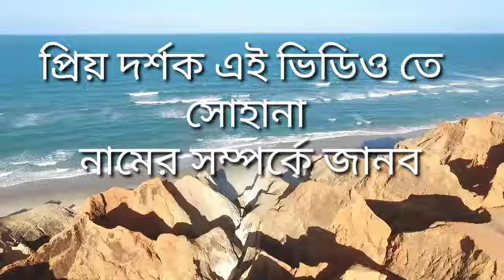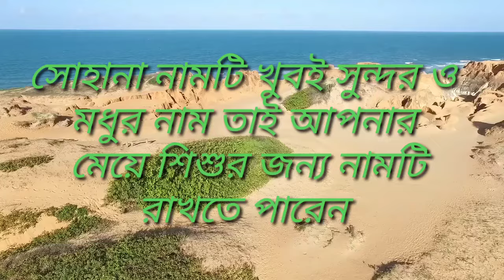সোহানা নামের অর্থ কি? সোহানা নামের ইসলামিক অর্থ কি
সোহানা নামটি মূলত মুসলিম মেয়েদের ক্ষেত্রে ব্যবহার করা হয়ে থাকে। অনেক সময় এটি অন্যান্য ধর্মেও ব্যক্তিরাও ব্যবহার করে তবে খুবই কম।

সোহানা নাম সংক্রান্ত কিছু গুরুত্বপূর্ণ প্রশ্ন এবং উত্তর :
সোহানা অর্থ কি?
সোহানা অর্থ:  ঘাসের উপর শিশির,ক্ষমাপূর্ণ।

সোহানা নামের অর্থ কি?
সোহানা নামের অর্থ :  ঘাসের উপর শিশির,ক্ষমাপূর্ণ।

সোহানা নামটি কি ইসলামিক নাম?
অবশ্যই সোহানা নামটি কে ইসলামিক নাম বলতে পারি।

সোহানা নামটি কি আধুনিক নাম?
হ্যাঁ অবশ্যই সোহানা নামটি আধুনিক নাম। এর মধ্যে কোন সন্দেহ নেই।

সোহানা নামের আরবি অর্থ কি?
সোহানা নামের আরবি অর্থ:  ঘাসের উপর শিশির,ক্ষমাপূর্ণ।

সোহানা নামের ইসলামিক  অর্থ কী?
সোহানা নামের ইসলামিক অর্থ :  ঘাসের উপর শিশির,ক্ষমাপূর্ণ।

আমার মেয়ের জন্য আমি কি  সোহানা  নামটি রাখতে পারি?
অবশ্যই আপনি চাইলে সোহানা নামটি রাখতে পারেন।

আমার ছেলের জন্য আমি কি সোহানা  নামটি রাখতে পারি?
না , সোহানা নামটি শুধুমাত্র মেয়েদের ক্ষেত্রে ব্যবহার করা হয়ে থাকে।

সোহানা  নামটি কি উভয়লিঙ্গের নাম হিসেবে বিবেচনা করা যাবে?

সোহানা শব্দের অর্থ কি ?
সোহানা শব্দের অর্থ :  ঘাসের উপর শিশির,ক্ষমাপূর্ণ।

Sohana Meaning in Bengali?

সোহানা নামের বাংলা অর্থ কি?
সোহানা নামের বাংলা অর্থ:  ঘাসের উপর শিশির,ক্ষমাপূর্ণ।

Sohana Name ar Ortho ki ?

সোহানা নামের ইংরেজি অর্থ কি?
সোহানা নামের ইংরেজি অর্থ : Dew on the grass, forgiving.

সোহানা  নামের ইংরেজি বানান কি?
Sohana

সোহানা নামটি কি বর্তমান যুগেও ব্যবহার করা যায়?
হ্যাঁ, অবশ্যই সোহানা নামটি বর্তমান যুগেও ব্যবহার করা যায়।

সোহানা নামটি কি বাংলাদেশীদের ক্ষেত্রে  ব্যবহার করা যাবে ?
অবশ্যই সোহানা নামটি আপনি যদি চান তাহলে বাংলাদেশীদের ক্ষেত্রে এই নামটি ব্যবহার করতে পারবেন।

সোহানা নামটি কি  আমরা সুন্দর নাম বলতে পারি ?
হ্যাঁ, অবশ্যই সোহানা নামটি অনেক সুন্দর একটি নাম।